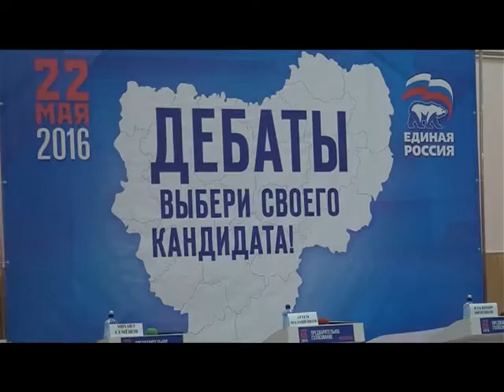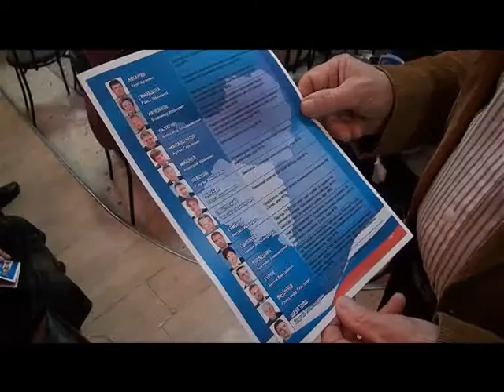Десна-ТВ: День за днем от 13.05.2016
В выпуске:
1. Праймериз Единой России в Десногорске.
2. Областной конкурс дорожных инспекторов.
3. Итоги областного конкурса «Музыкальная семья».
4. Отчётный концерт танцевального коллектива «Модерн».